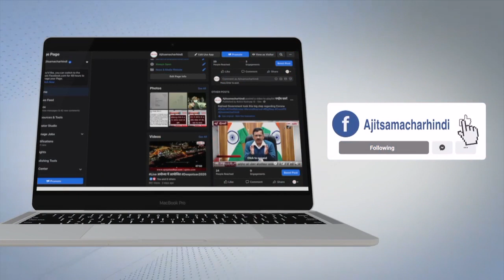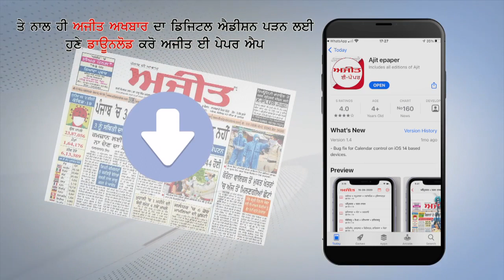UP में Night curfew का ऐलान, Omicron के चलते Government का फैसला